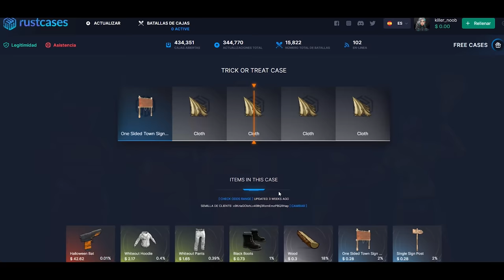NOS HACEN COUNTER RAID PERO NO ESPERABAN ESTA JUGADA! | RUST Gameplay Español